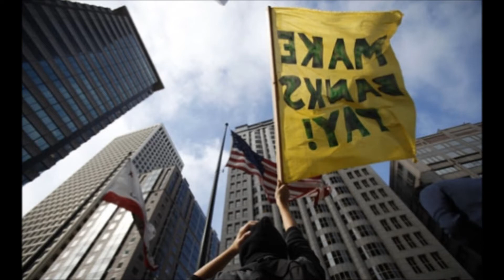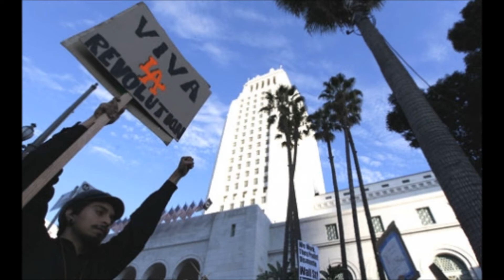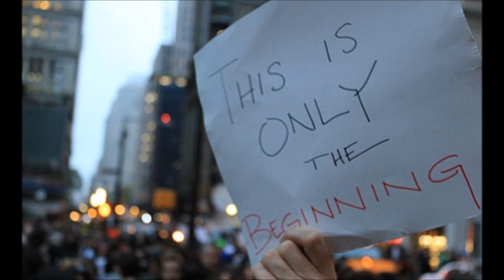Gene Presler - Heartland - Occupy Wall Street 2011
Lyrics included below

"Heartland" written 9/28/03 and played to a backdrop of Occupy 2011 USA

Gene Presler: Lyrics 9/28/03 -Vocals-Rhythm Guitar
John Presler: Music 9/28/03 -Bass, Lead Guitar-Rhythm Guitar-Percussion
Greg Bartley: Music 9/28/03 -Rhythm Guitar,
Gene Craig: Lead Guitar-Rhythm Guitar

Heartland don't understand, You were the promised land
Changes coming around, tearing all the good ones down
In the Heartland
In the Heartland

Heartland where did you go? You're the only one who knows
Just how it feels today, living here in the USA
In the Heartland
In the Heartland

BRIDGE Heart. land

Heartland how does it feel? Tell me now what is real
Should I open the door, just don't know anymore
In the Heartland
In the Heartland
BRIDGE refrain Heart. land

Lyrics 9/28/03 : Gene Allan Presler
Music 9/28/03: John Presler & Greg Bartley
Vancouver, Washington